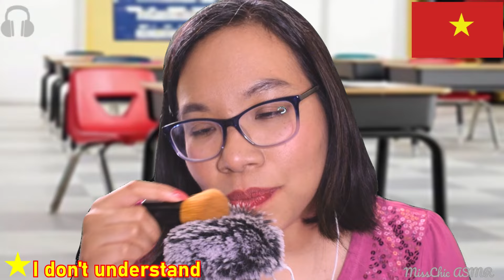ASMR MY FIRST VIDEO IN VIETNAMESE (Soft Speaking, Mic Brushing) ⭐🇻🇳 Tôi cố gắng nói tiếng Việt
My first video in Vietnamese - soft speaking, mic brushing. I'll be trying to speak Vietnamese phrases - greetings, phrases for directions, shopping and restaurants, and numbers! ⭐
Tôi cố gắng nói tiếng Việt - đây là video ASMR đầu tiên của tôi bằng tiếng Việt. Tôi sẽ cố gắng nói các cụm từ tiếng Việt - chào hỏi, cụm từ chỉ đường, cụm từ mua sắm, cụm từ nhà hàng và số! Các thanh điệu, ngữ điệu và cách phát âm rất khó - Hy vọng là tôi không mắc quá nhiều lỗi! 🇻🇳
Timestamps
00:00 - Intro
01:37 - Hello
02:06 - My name is...
02:51 - Thank you
03:30 - You're welcome
04:17 - I'm from England
04:46 - Sorry
05:06 - No problem
05:32 - At the restaurant - hey!
06:28 - Excuse me
06:43 - Do you speak English?
07:15 - I don't understand
07:45 - Please speak slowly
08:22 - Directions
10:03 - Numbers
12:23 - Shopping
12:58 - Bye
13:11 - Outro
💙 Watch my videos in full or play it in the background whilst cleaning, studying or relaxing (YouTube promotes videos based on watch time!)